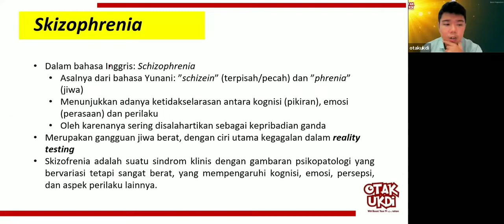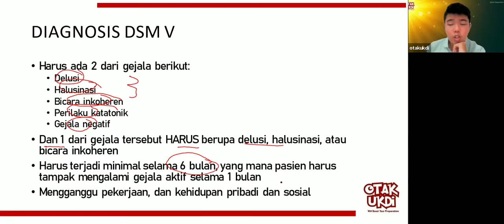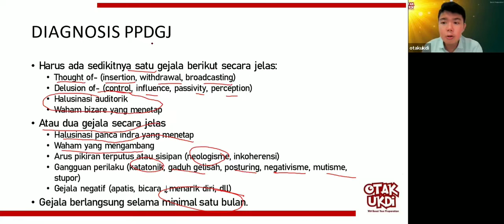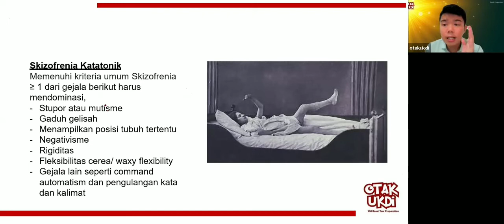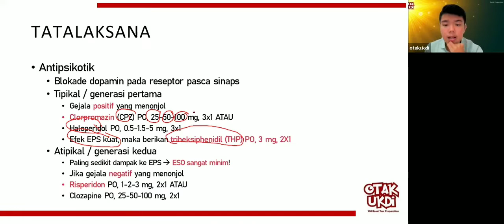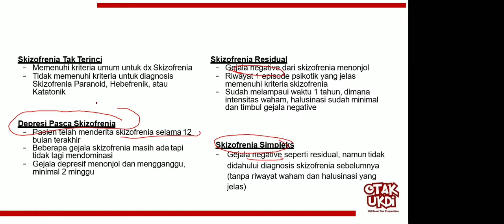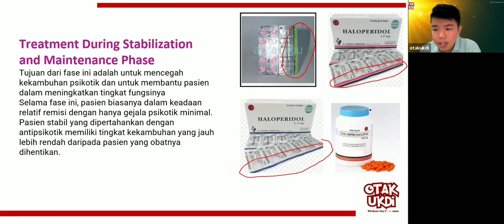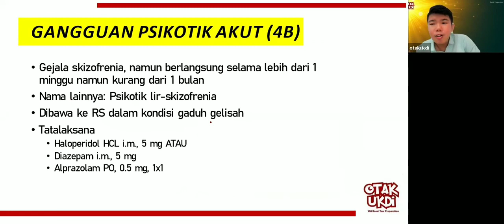#2 Les UKMPPD Penyakit Jiwa (Psikiatri) - Materi Kedokteran dan Kesehatan